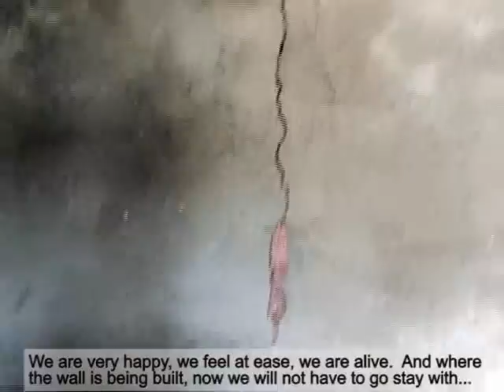Oxfam GB emergency project in Grand Saline (Haiti)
The Artibonite River flooded its banks, destroying people's homes when Tropical Storm Noel hit the area last year. For the past months, with funds from UNICEF and DFID, Oxfam has been implementing an emergency response project to respond to the needs of the population in the face of the extensive floodwaters that swept through the community.